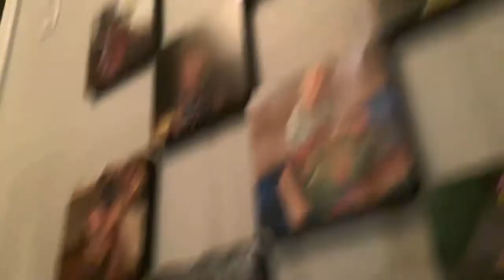Victoria‘s house tour v for Victoria